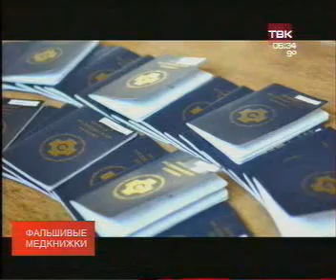tvk utro 2308 018